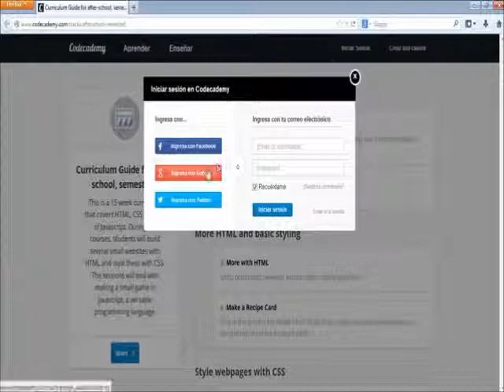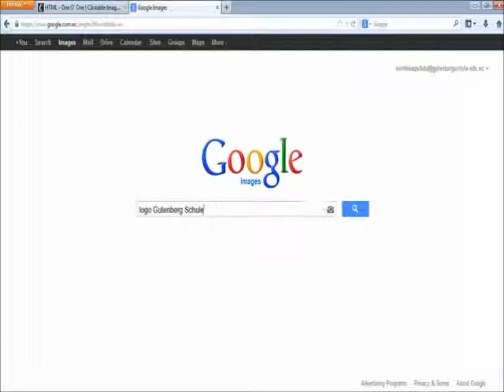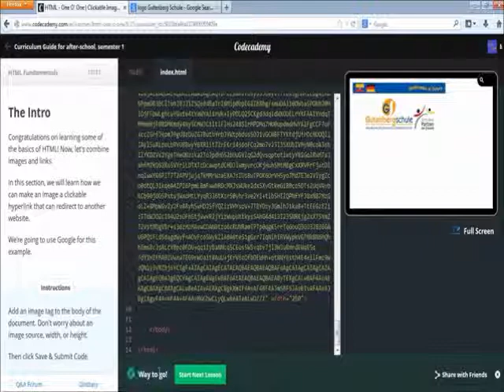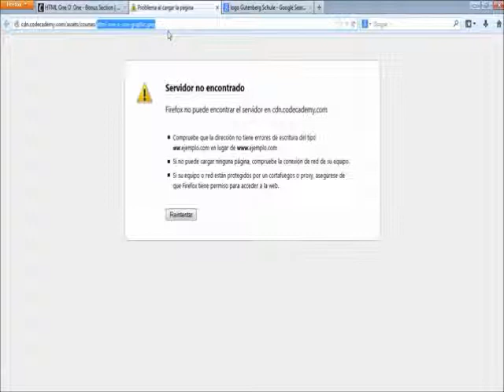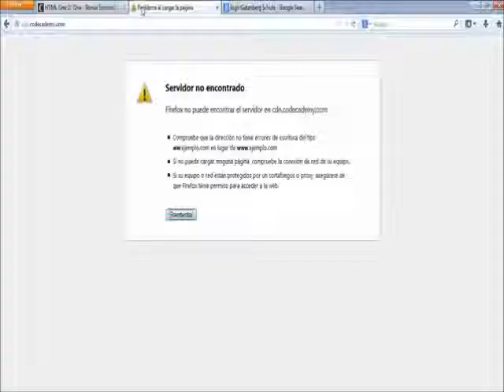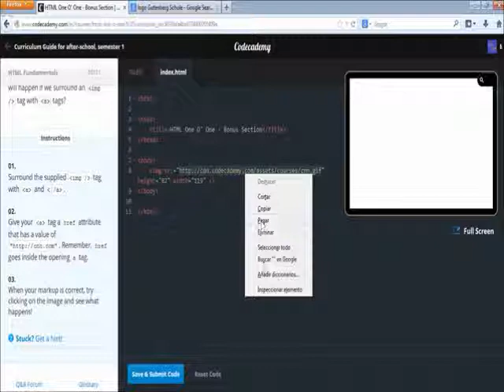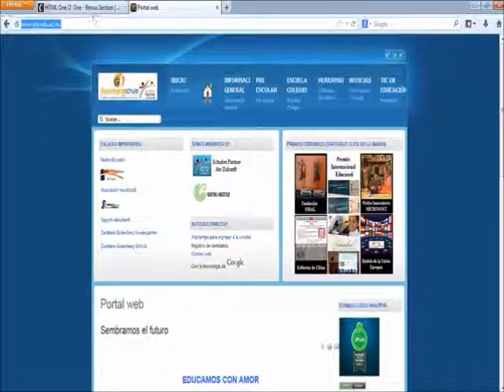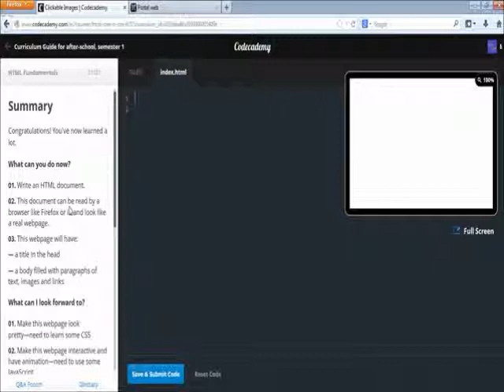imagenes con hiperlinks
ingresar imagenes con hiperlinks en código html